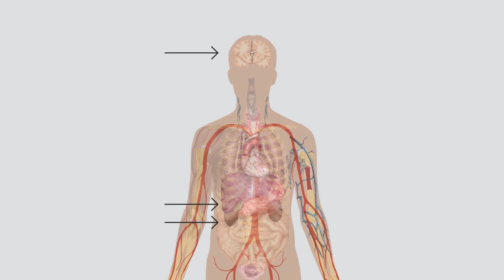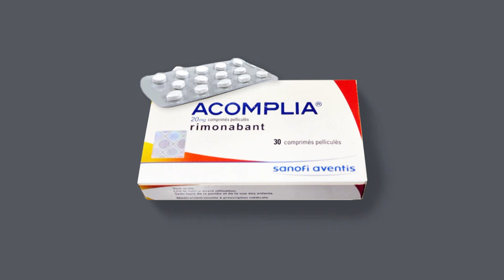(2/5) Hoe kan je je eetlust remmen?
Denk je bij cannabis aan het krijgen van een vreetkick? Na dit college van Renger Witkamp (Wageningen UR) snap je wat het verband tussen die twee is en hoe we die kennis kunnen gebruiken om je eetlust te remmen. Klinkt goed, toch? Er is alleen één groot probleem. Welk? Dat hoor je in dit college.

Deze week in Universiteit van Nederland:
Bioloog en farmacoloog Renger Witkamp.

Waarom kunnen sommige mensen maar niet stoppen met eten? Valt daar wat aan te doen? Professor Renger Witkamp (Wageningen University) doet onderzoek naar de positieve effecten van marihuana bij mensen die te dik zijn. Hij kan je niet alleen haarfijn uitleggen welk effect cannabis op je hongergevoel en je vetcellen heeft, maar ook welke invloed andere voedingsstoffen hebben op je gezondheid. Weet je eindelijk wat er wel en niet waar is in de strijd tegen overtollige kilo's! Helemaal nieuwsgierig zijn we natuurlijk naar zijn antwoord op de vraag of farmacologen de ideale afslankpil kunnen maken. Laat je superfoods staan en kom naar dit vet interessante college!

Meer weten?